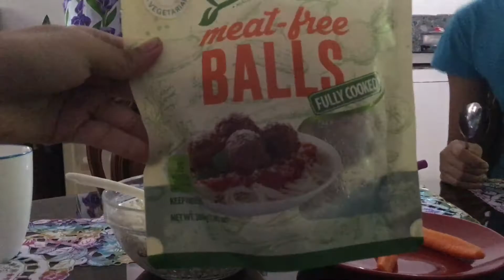Daily Routine In The Pandemic! *Part 1*